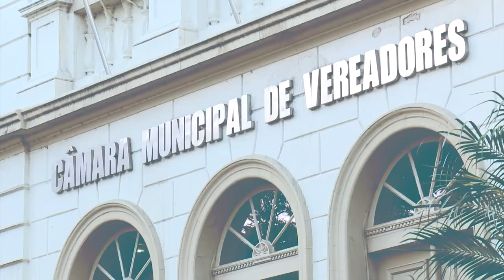Câmara Entrevista | José Epstein - Superintendente da Corsan